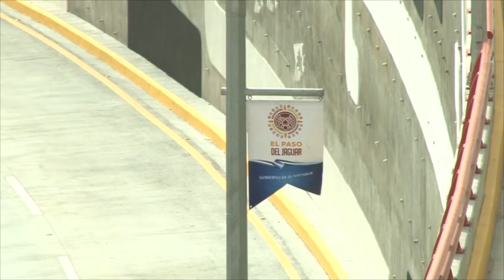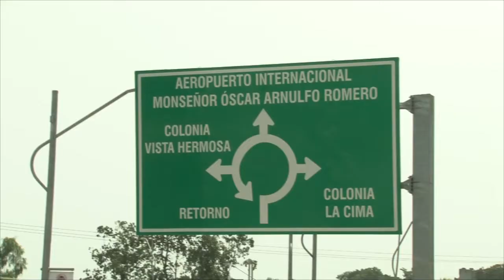Noticiero LPG 23 de julio: Inauguran obra Paso del Jaguar en zona del Rancho Navarra